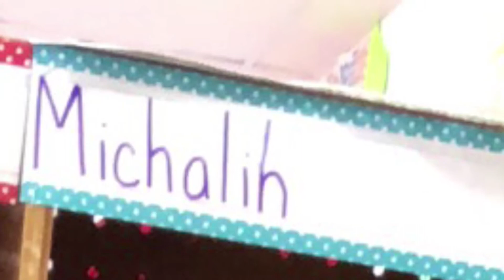Michalihs first day of PreK Vlog|| GET MOTIVATED WITH ME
Hello my son is 5 and we just moved to a new town so I signed him up! He was born November 21,2012 so he has to wait the wholes year to get into kinder! But this is a small step!
He was so excited!

Get motivated with me MERCH..